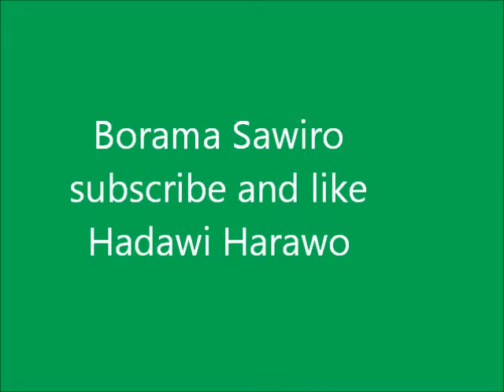Daawo Caasimada 2aad ee Somaliland Borama (sawiro) Q2aad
Borama waa Caasimada 2 aad ee Somaliland waana magaalo buuro ku hareeraysan yihiin afarta jiho waana dhul barwaaqo ah